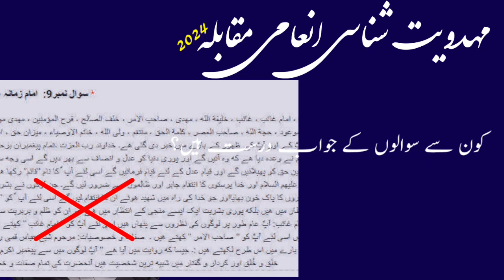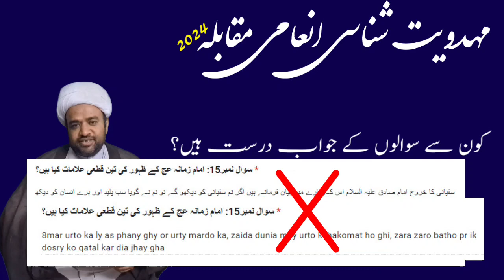مہدویت شناسی انعامی مقابلہ 2024 کے درست جوابات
jannaat e adn
asad abbas qumi
islamic channel
shia channel
history channel
ahkam channel
fiqhi ahkam
namaz k ahkam
roza k ahkam

ہمارے اسلامی اور مذہبی چینل کو سبسکرائب کریں
کیونکہ اس میں تاریخ، فقہ، احادیث، کے علاوہ حالات حاضرہ پر بھی ویڈیوز اپلوڈ کی جاتی ہیں۔